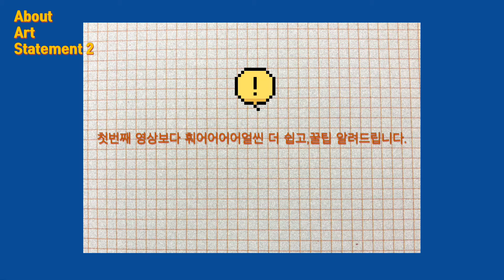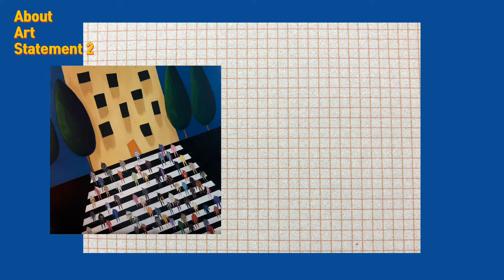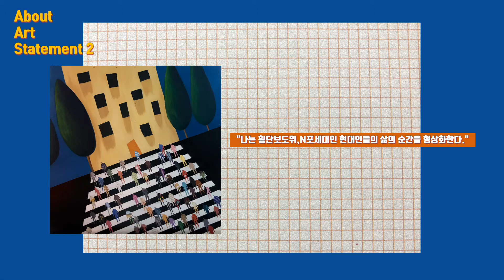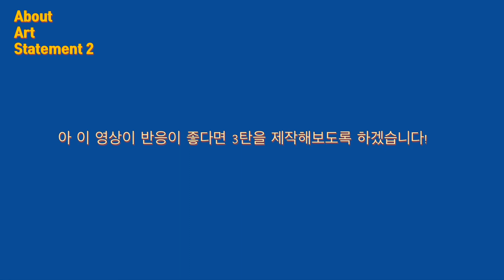[ENG SUB]미술작가노트 쓸 때 꿀팁 2탄/미술포트폴리오/신진작가가 작가노트 쉽게쓰는 법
안녕하세요 화정작가입니다 ^^#
오늘은 지난 번에 작가노트 쉽게 쓰는 법 영상에 이어서 조금 더 구체적으로 업그레이드 된 2탄을 준비했습니다!제 나름의 작가노트에 대한 핵심 정리라고 볼 수 있을 것 같은데요!
이번 영상도 끝까지 시청해주셔서 감사하고, 궁금하시거나 만들어 줬으면 하는 영상을 댓글로 남겨주시면 천천히 만들어보도록 하겠습니다!감사합니다